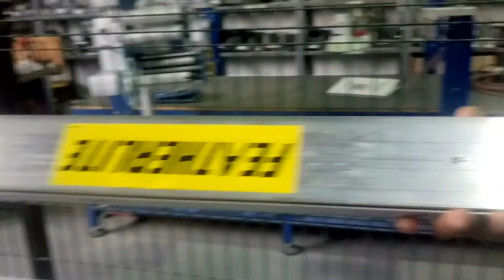Etiquetadora de 16 cabezales marca TECNI PAC®